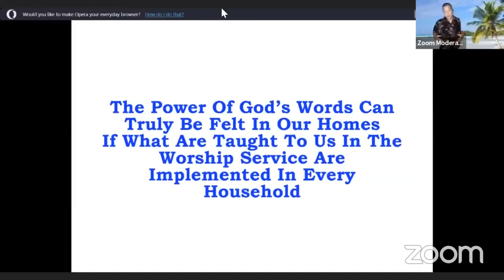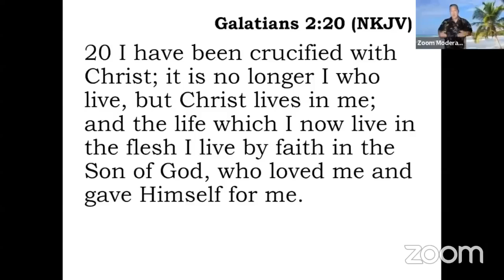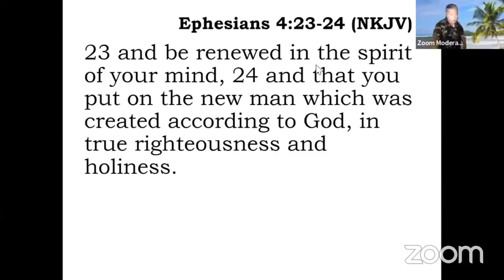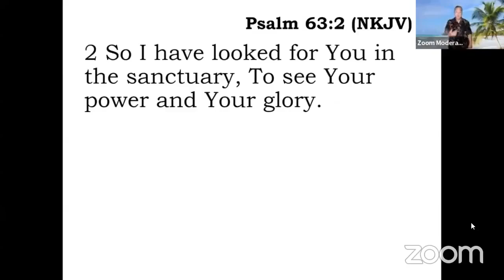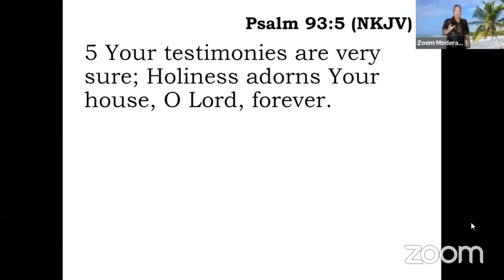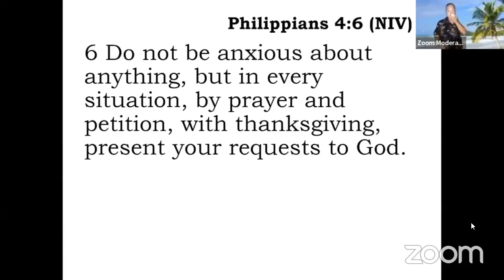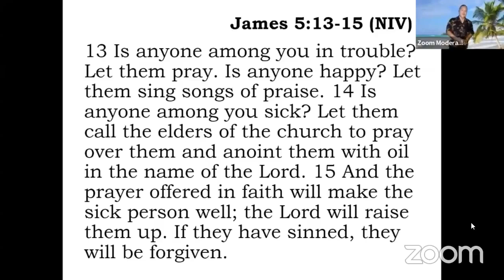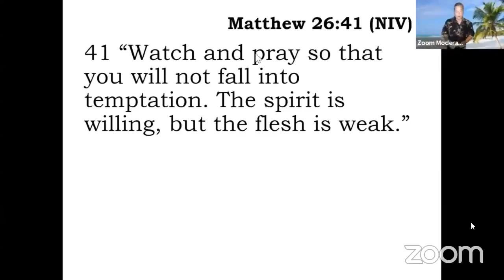[2024.05.15] Worldwide Bible Study - Bro. Randy Macaspac